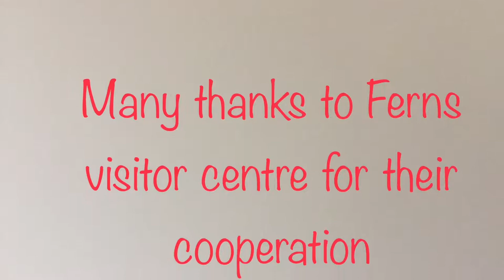dermot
A mini documentary  of the History of Ferns created by local teens.